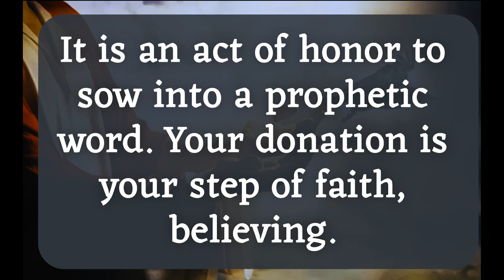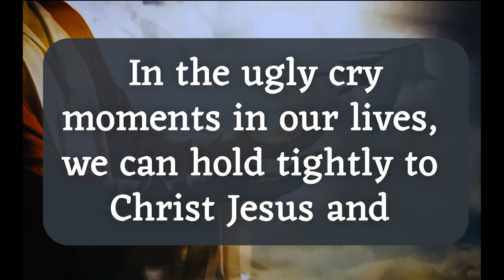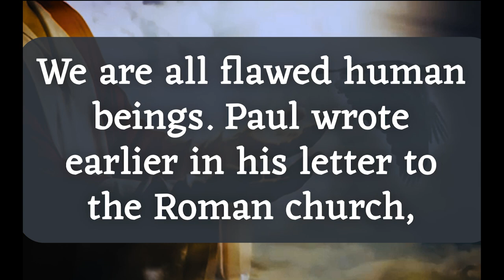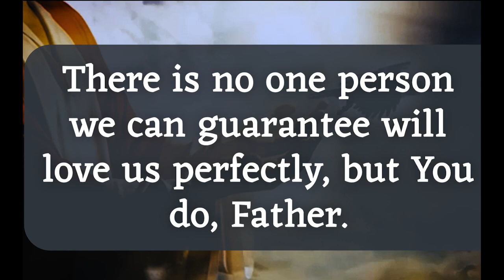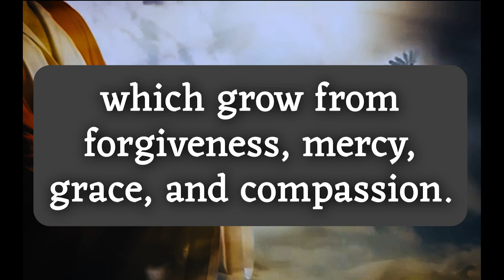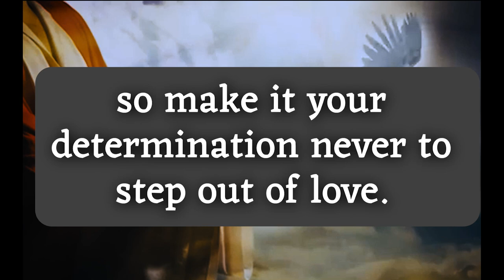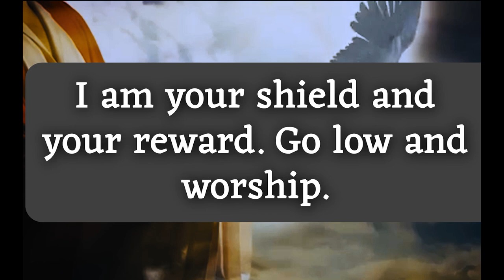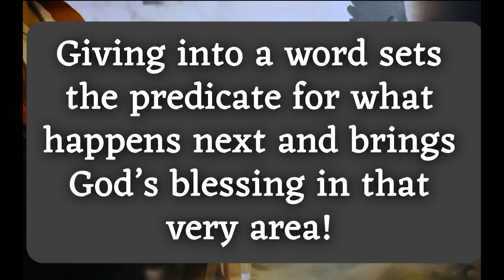God message today 🦋 God message for me today